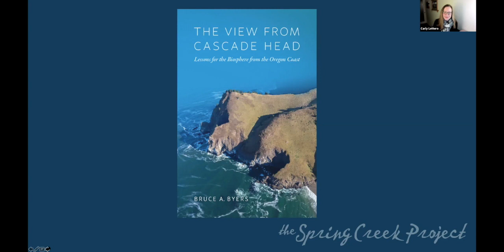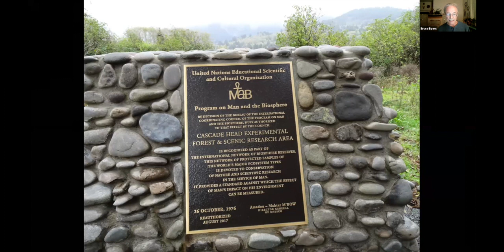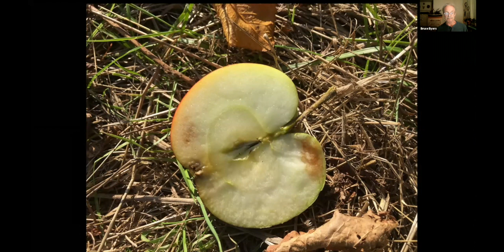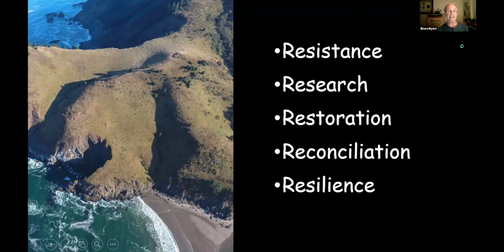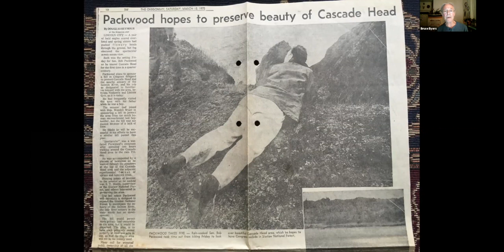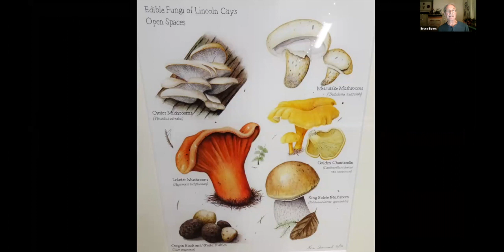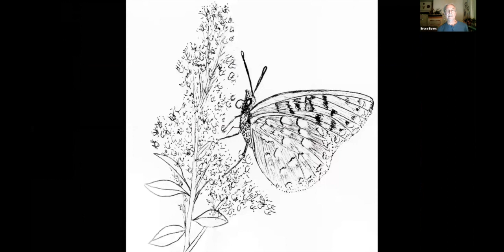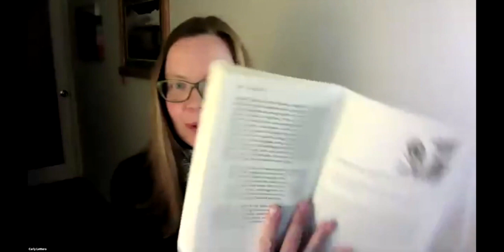The View from Cascade Head: Book Talk and Q&A with Author Bruce Byers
Cascade Head, on the Oregon Coast between Lincoln City and Neskowin, is Oregon's only biosphere reserve. As part of this international network of 701 sites in 124 countries, Cascade Head is a laboratory for understanding how humans can be in better relationship with ecosystems.

In "The View from Cascade Head: Lessons for the Biosphere from the Oregon Coast" (OSU Press, 2020), Bruce Byers tells the fascinating story of this special place and the people who have worked to protect it. Drawing from his lifelong relationship with the Oregon Coast and recent experience living and working at Cascade Head, Byers' essays weave together personal observations and experiences, ecological science, the history and philosophy of nature conservation, and wider cross-cultural worldviews.

Byers is an ecologist and consultant who advises NGOs and government agencies around the world on forest management, biodiversity conservation, ecosystem services, and environmental communication. He has worked in 27 biosphere reserves in 17 countries and was the Howard L. McKee Ecology Resident at the Sitka Center for Art and Ecology at Cascade Head in the fall of 2018.

In this talk, Byers offers insights and brief selections from the book, shares photos and illustrations, and takes audience questions. This virtual event took place on the evening of November 16, 2020, and was hosted by the Spring Creek Project based in Corvallis, Oregon (springcreek.oregonstate.edu). It was co-sponsored by Grass Roots Books & Music, OSU Press, and the Sitka Center for Art and Ecology.